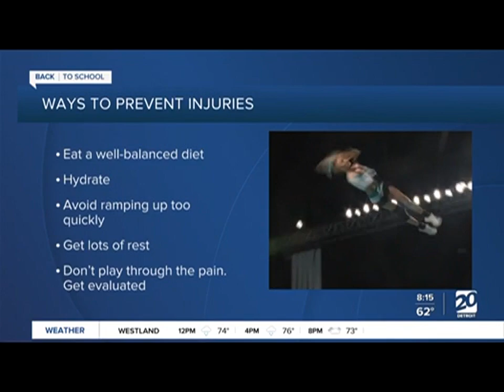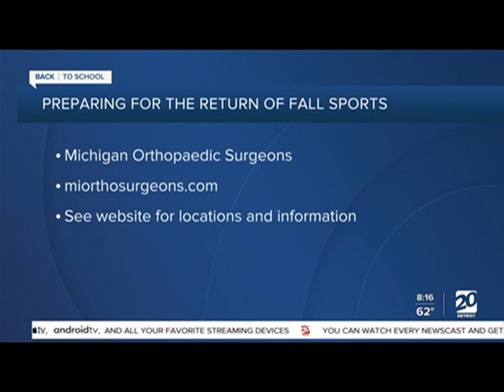Dr. Joseph Guettler Zoom Interview - 8/16/2021